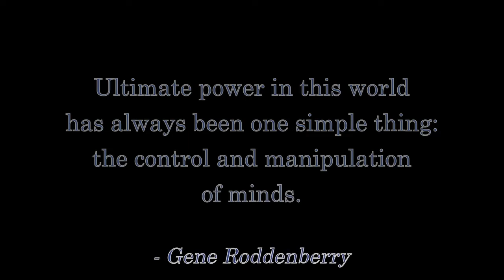YouTube Just Meant "Services." What a Load of CRAP!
- If You're Not Commercially Viable, Move to BitChute.